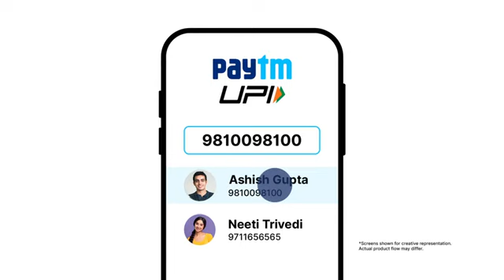April 24, 2023